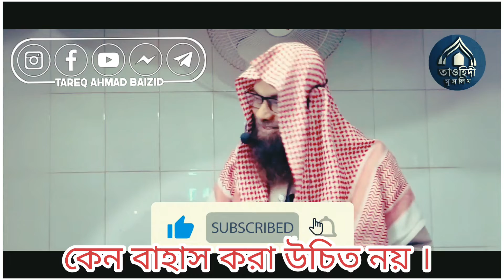কেন বাহাস করা উচিত নয়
কেন বাহাস করা উচিত নয় ? বিন বায (রাহি) এর থেকে জেনে নিন । শাইখ ড. মুহাম্মাদ সাইফুল্লাহ মাদানী